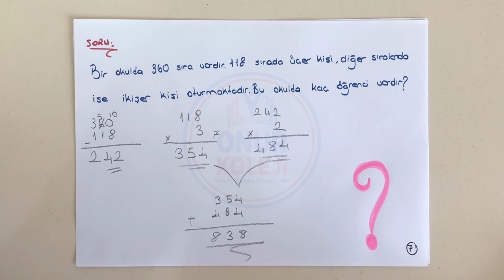4.Sınıf Matematik - Çarpma İşlemi